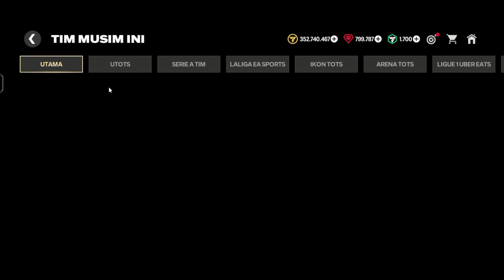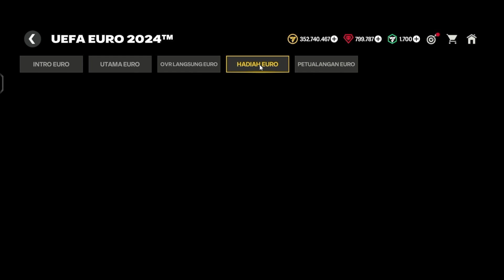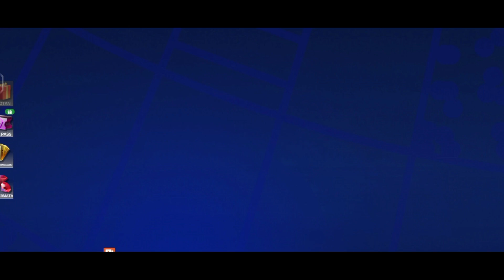MINGGU KE-2 EVENT EURO & KLAIM PELE 95 GRATIS - EVENT TOTS BERAKHIR COPA AMERICA HADIR FC MOBILE 24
BAHAS UPDATE EVENT TERBARU COPA AMERICA 2024 BISA DAPAT PEMAIN OVR 99 & NEW REDEEM CODE FC MOBILE 24
KODE REDEEM TERBARU EVENT COPA AMERIKA FC MOBILE - NEW REDEEM CODE TODAY COPA AMERICA FC MOBILE 24
UPDATE SIDE EVENT COPA AMERICA BOCORAN PEMAIN ICON & ADA KODE REDEEM BARU COPA AMERICA? FC MOBILE 24
BUKA PAKET 6000 TOKEN PILIHAN PASAR TOP 50 - OPEN PACK 6000 MARKET PICK TOKEN TOP 50 - FC MOBILE 24
BUG MISI PELE SEGERA DI FIX & UPDATE EVENT TERBARU COPA AMERICA 24 PENGGANTI EVENT TOTS FC MOBILE 24
CARA MENDAPATKAN PERMATA/GEMS DI MISI TAWARAN PERMATA 2X EVENT EURO FC MOBILE 24 TAWARAN PERMATA 2X
market pick token fc mobile
BUKA HADIAH 1X PUTARAN DI EVENT PETUALANGAN EURO BISA DAPAT PEMAIN BINTANG EURO GRATIS? FC MOBILE 24
CARA MENDAPATKAN MESSI 99 & RONALDINHO 99 EVENT COPA AMERICA FC MOBILE 24
CARA MENYELESAIKAN MISI TAWARAN PERMATA 2X EVENT EURO FC MOBILE 24 - CARA MENDAPATKAN PERMATA 2X
CARA MENDAPATKAN PERMATA X2 EVENT EURO - CARA MENYELESAIKAN MISI PERMATA X2 EVENT EURO FC MOBILE 24
BUG MISI LOGIN HARIAN DAPAT PELE 95 GRATIS & CARA MENDAPATKAN 6000 TOKEN PILIHAN PASAR FC MOBILE 24
METODE TERBARU MENCARI CUAN / COIN | TIPS MARKET PICK TOKEN / TOKEN PILIHAN PASAR EASPORT FC MOBILE
CARA MENGGUNAKAN TOKEN PILIHAN PASAR - CARA MENDAPATKAN & MENGGUNAKAN MARKET PICK TOKEN FC MOBILE 24
CARA MENGGUNAKAN TOKEN PILIHAN PASAR DI EVENT PERPANJANGAN WAKTU
HOW TO USE THE MARKET PICK TOKEN IN THE EXTRA TIME EVENT
CARA MENDAPATKAN PEMAIN GRATIS DARI PERPANJANGAN WAKTU CARA DAPETIN TOKEN PILIHAN PASAR FC MOBILE !
GLITCH IN TOP 50 PACK EXTRA TIME EVENT FC MOBILE 24!! COPA AMERICA EVENT FC MOBILE!
CARA MENGGUNAKAN MARKET PICK TOKEN & CARA MENDAPATKAN 6000 MARKET PICK TOKEN FC MOBILE 24
UPDATE KODE REDEEM EURO FC MOBILE 24 & CARA MENGGUNAKAN POIN PERJALANAN EURO GRATIS PEMAIN EURO 2024
CARA MENGGUNAKAN POIN PERJALANAN EURO TUKARKAN JADI PEMAIN EURO GRATIS DI EVENT EURO 24 FC MOBILE 24
The CONMEBOL Copa América™ Event FC MOBILE 24 | 99 RATED ICON RONALDINHO FC MOBILE!!
CARA MENDAPATKAN PEMAIN EURO GRATIS FC MOBILE 24
LANGSUNG CAIR BOSKU!! GAS GACHA 6000 MARKET PICK TOKEN / TOKEN PILIHAN PASAR EASPORT FC MOBILE
We Opened the Top 50 Market Pack on FC Mobile and This is What We Got!
BESOK UPDATE GILA-GILAAN COPA AMERICA! BANYAK PEMAIN & ICON SUPER META MUNCUL DI FC MOBILE YUAHPLAY!
BESOK EVENT EURO, MARKET PICK TOKENS, UCL! BAHAS TUNTAS SEMUA UPDATE PALING GG DI FC MOBILE
CARA MENDAPATKAN PELE 95 GRATIS - CARA MENYELESAIKAN MISI O REI FESTA JUNINA DAPAT PELE FC MOBILE 24
The CONMEBOL Copa América™ Event launches on Thursday UTC.
OFFICIAL UEFA EURO 2024™ EVENT FC MOBILE 24 | BIGGEST UPDATE COMING FREE 98-99 TOTS IN FC MOBILE!
KODE REDEEM TERBARU DAPAT PEMAIN 81-97 GRATIS & EXCHANGE PEMAIN TOTS - NEW REDEEM CODE FC MOBILE 24
TRAINING TRANSFER TOKENS ARE BACK FC MOBILE!! UTOTS 98-99 REWARD FREE & TEAM A & B IN FC MOBILE 24!
CARA MEMBUAT AKUN EA & CARA DAFTAR AKUN EA TERBARU 2024 CARA MENAUTKAN AKUN EA KE AKUN FC MOBILE 24
CARA MENAUTKAN AKUN EA KE AKUN FC MOBILE TERBARU 2024
HOW TO LINK EA ACCOUNT TO FC MOBILE 24!! GET FREE REWARDS FC MOBILE!
HOW TO REDEEM FC MOBILE REDEEM CODE VIA THE LATEST EA WEBSITE - HOW TO REDEEM FC MOBILE REDEEM CODE 24 ucl fcmobile RkReddy
CARA MENYELESAIKAN MISI TAWARAN PERMATA FC MOBILE 24 DI GAME PUZZLE & SURVIVAL
PELE GRATIS, END OF ERA Rizkie FC MOBILE